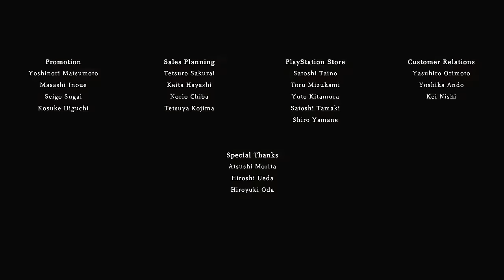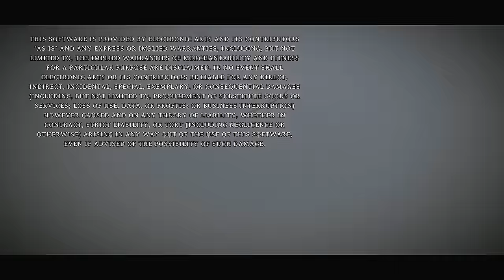Shadow of the Colossus (PS4) - FULL GAME (60FPS) - No Commentary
Welcome to my full game walkthrough of Shadow of the Colossus.
Recorded with the Elgato HD60Pro and rendered in Sony Vegas.